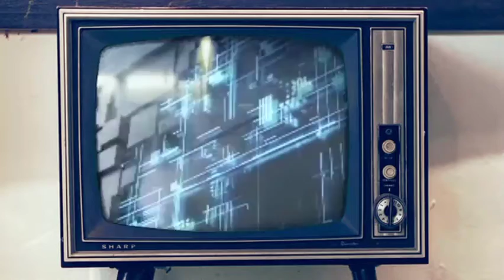DEPPER LIFE BIBLE CHURCH AND 3 OTHER CHURCHES THAT DOESN'T USE DRUM SET IN THEIR CHURCH